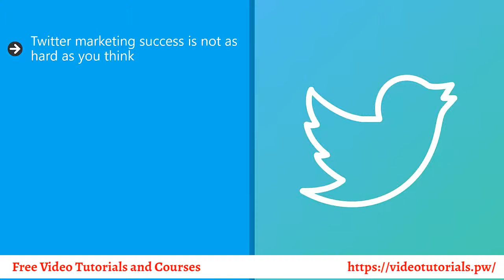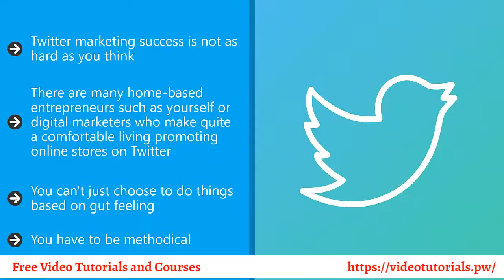Modern Twitter Marketing Conclusion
If you're looking for a fairly automated way to build a brand online, you don't have to
look further than Twitter. In fact, for the longest time, a lot of marketers and marketing
companies have long considered Twitter as a great place for brand formation. If you're looking for
an online brand, Twitter is a great place to start. It's easy to see why.
Twitter is so easy to use. You just need to post a tweet that is one hundred forty characters. You need to do it long enough. You have to pick the right hashtags. You have to pick the right content and, given enough focus and attention to detail, you will get it right. It’s just a matter of time.
Of course, this does not mean automatic success but, with everything else being equal, Twitter compared to other social media platforms, is definitely easier to master.
Why?
Let's find out together from this free video course.

Translated titles:
Conclusión moderna de marketing de Twitter

Modernes Twitter Marketing Fazit

Conclusion du marketing moderne sur Twitter

Conclusão Moderna de Marketing no Twitter

आधुनिक ट्विटर विपणन निष्कर्ष

आधुनिक चहचहाना मार्केटिङ निष्कर्ष

Modern Twitter Marketing Konklusjon

د عصری ټایټ بازار موندنې پایله

نتیجه گیری بازاریابی توییتر مدرن

Nowoczesne podsumowanie Twitter Marketing

ਆਧੁਨਿਕ ਟਵਿੱਟਰ ਮਾਰਕੀਟਿੰਗ ਦਾ ਨਤੀਜਾ

Modern marketing Twitter Concluzie

Современный маркетинг в Twitter

Faʻamatalaga Maketi i Aso Nei

Co-dhùnadh mu margaidheachd Twitter